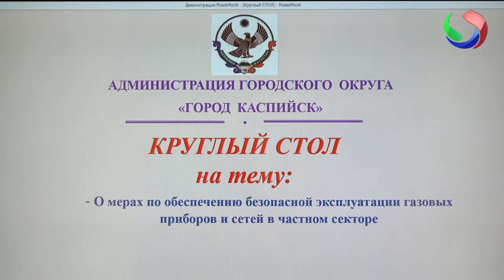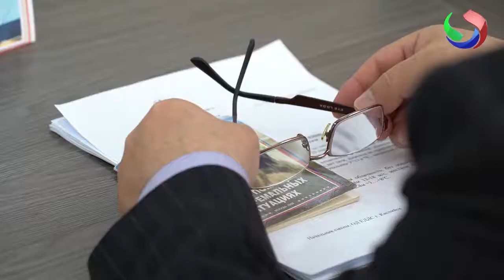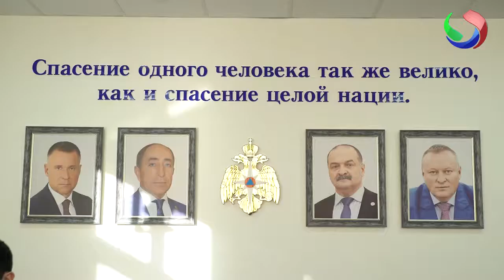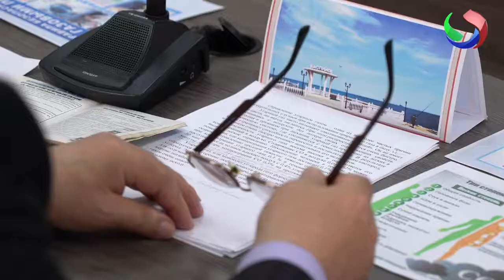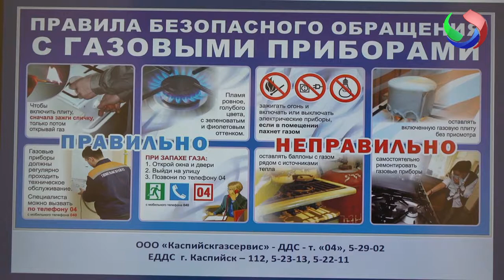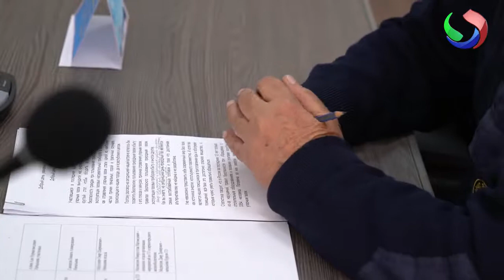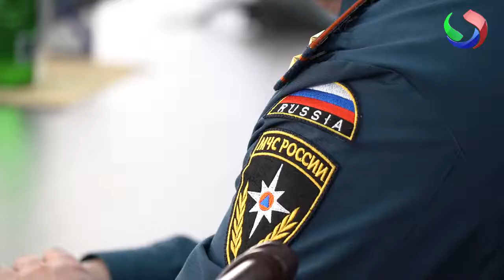Круглый стол МЧС по поводу отравлений от угарного газа